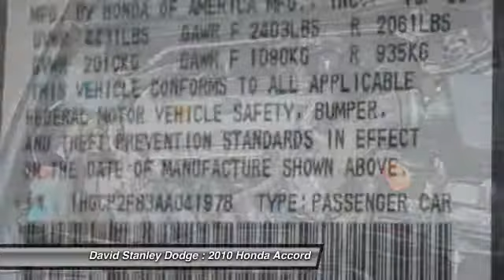2010 Honda Accord David Stanley Dodge N226580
2010 Honda Accord EX-L

4D Sedan, 2.4L I4 DOHC i-VTEC 16V, 5-Speed Automatic with Overdrive, FWD, Polished Metal Metallic, and Black w/Leather-Trimmed Seat Trim. There are used cars, and then there are cars like this well-taken care of 2010 Honda Accord.  This luxury vehicle has it all, from a posh interior to a wealth of great amenities.  If you want a creampuff with style, this is it. Awarded Consumer Guide's rating as a 2010 Midsize Car Best Buy. This Accord will allow you to dominate the road with style, and get superb gas mileage while you're at it. New Car Test Drive said, ...By model range, powertrain choices and overall efficiency, the Honda Accord line-up surpasses everything in its class. Measured by holistic performance or overall refinement, the Accord is difficult to beat...